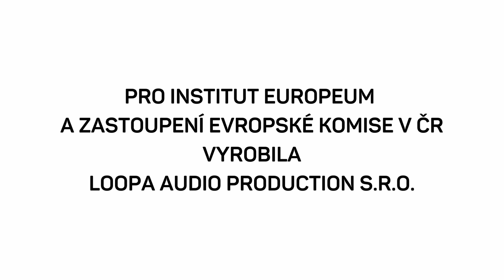Podcast Café Evropa - Praha na cestě k udržitelné dopravě (Zuzana Poláková)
600 aut na 1000 obyvatel, a to včetně dětí. Tato statistika se pojí s hlavním městem Česka.

Mění se ale Praha k lepšímu? Je více moderní a udržitelná? O tom během Evropského týdne mobility mluví Viktor Daněk v novém díle podcastu Café Evropa se Zuzanou Polákovou z Laboratoře udržitelného urbanismu organizace AutoMat, který se mimo jiné podílí na projektu Zažít město jinak.

Jaké překážky musí Praha překonávat? Za vysoký počet aut ve městě mohou nerovně nastavené podmínky pro různé druhy dopravy – pak zbývá méně místa na zeleň nebo pro cyklisty. Jak do debaty vstupuje otázka svobodné volby? Proč se strategické dokumenty, které má město vypracované, nedodržují? A jak různé druhy mobility řeší další evropská města?